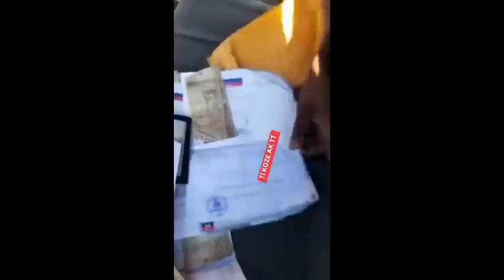Flash!Yo fenk konfimel bandi tire Senatè a /gro mirak pase ti gwa vitelom kraze torcel problem pirèd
Le Haut-Commissaire des Nations Unies aux droits de l'homme, Volker Türk, effectuera une mission officielle de deux jours en Haïti du 8 au 10 février à l'invitation du Gouvernement haïtien.

Au cours de sa visite, le Haut-Commissaire rencontrera des hauts fonctionnaires du Gouvernement, le Protecteur du Citoyen d'Haïti, des agents de la sécurité de l'État, des représentants du pouvoir judiciaire, ainsi que des membres d'organisations de la société civile et des victimes de violations des droits de l'homme à Port-au-Prince.

Türk se rendra également à Ouanaminthe, dans le Nord-Est d’Haïti, où il rencontrera les autorités locales et des organisations de la société civile.

À la fin de sa mission, vendredi 10 février, Volker Türk devrait tenir une conférence de presse à Port-au-Prince.